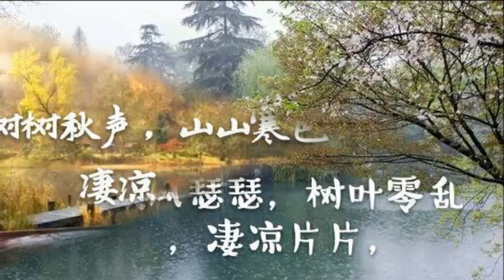等你到秋天 --- 陳瑞